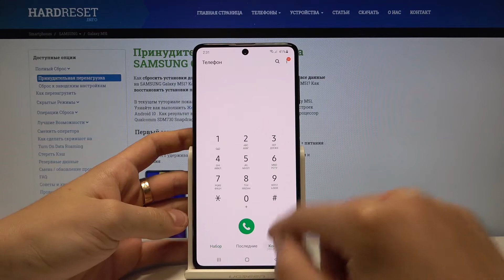Как внести контакт в чёрный список Samsung Galaxy M51? / Блокировка номера на Samsung Galaxy M51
Видео об Samsung Galaxy M51 и много других устройствах вы сможете найти на нашем сайте в виде текстового руководства
Привет всем, дорогие друзья! Может быть такое, что вам нужно заблокировать какой-либо номер путём внесения контакта в чёрный список на вашем Samsung Galaxy M51, но не знаете как это сделать? Тогда вам стоит посмотреть это видео. В нём мы наглядно покажем вам весь процесс блокировки абонента на Samsung Galaxy M51 простейшим путём всего за пару простых нажатий.

Как заблокировать номер на Samsung Galaxy M51? Как внести любой контакт в чёрный список на Samsung Galaxy M51? Как на Samsung Galaxy M51 кинуть в ЧС любого абонента? Как заблокировать любого контакта на Samsung Galaxy M51?